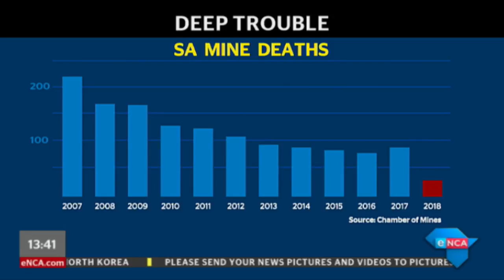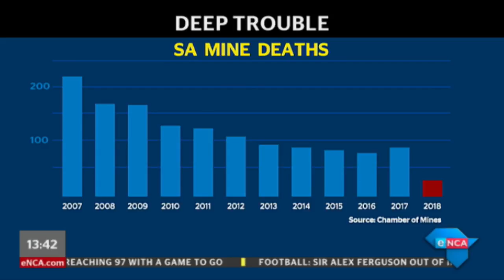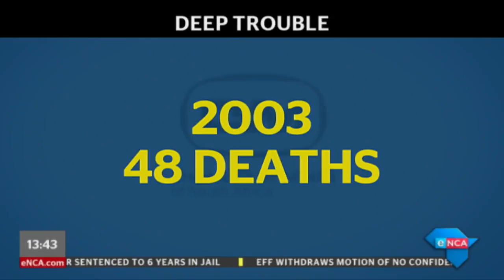Michael Marillier provides background on mine safety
Now the latest figures paint a disturbing picture. Nearly 90 miners died at work last year. That's one fatality every four days. We get some perspective from our reporter, Michael Marillier. Courtesy